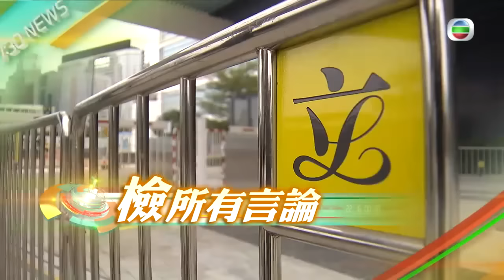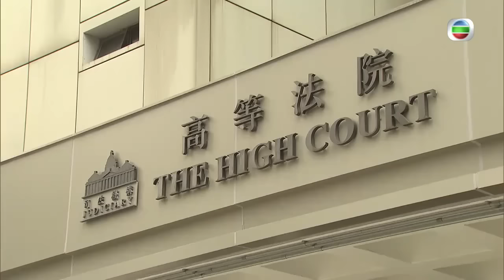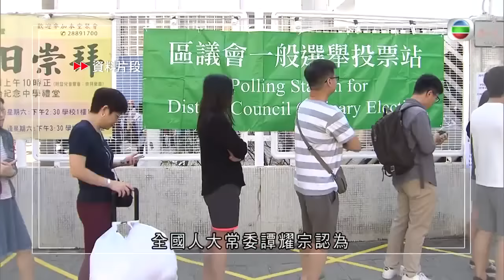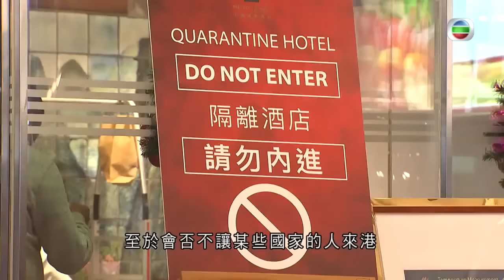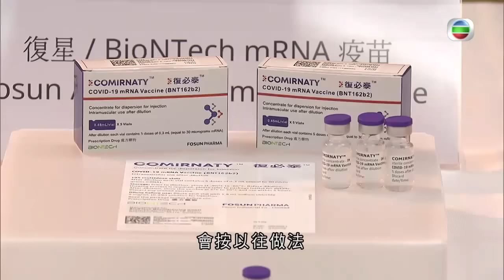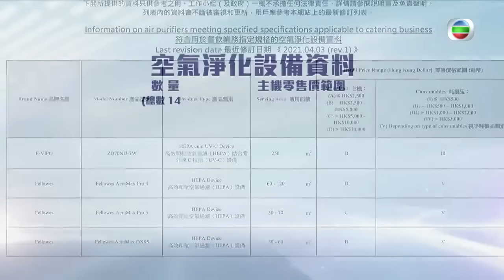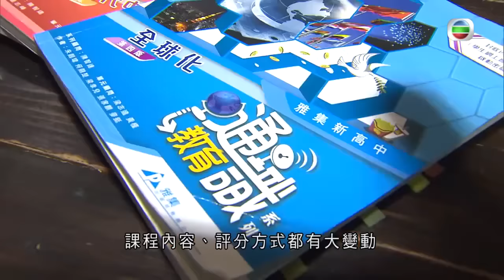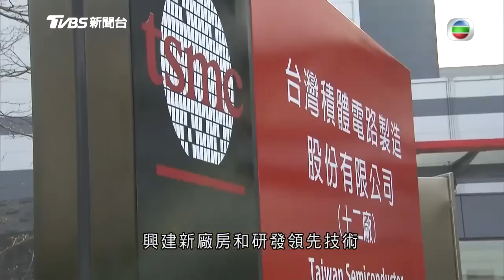TVB無綫730 - 一小時新聞 - 政府正籌備完善香港選舉制度的本地立法工作 當局稱審視候選人資格會檢視過往資料 難用時間劃分-香港新聞-TVB News-20210403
無綫730 - 一小時新聞 - 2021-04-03

相關影片:
1. TVB無綫730 - 一小時新聞 -在台灣一列台灣列車駛經花蓮時 懷疑與滑落路軌的工程車相撞後出軌 至少54人死 156人受傷－香港新聞－TVB News－ 20210402
2. TVB無綫730 - 一小時新聞 - 壹傳媒創辦人黎智英、前立法會議員李柱銘、吳靄儀等7人被控前年組織及參與未經批准集結罪成 案件押後至4月16日判刑－香港新聞－TVB News－20210401
3. TVB無綫730 一小時新聞—劏房租務管制研究工作小組建議 租客有四年租住權保障其間只可加租一成半 但認為設「起始租金」不可行－香港新聞－TVB News-20210331